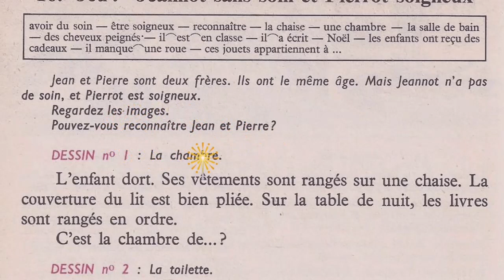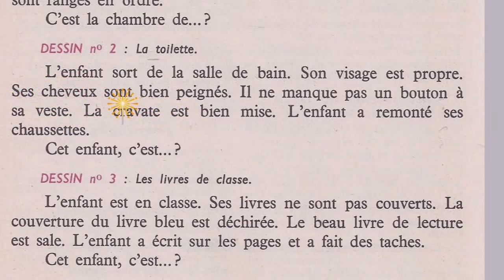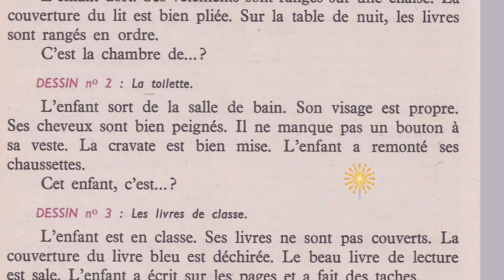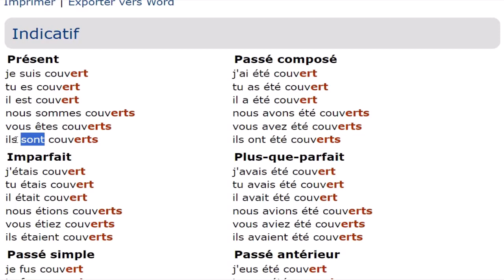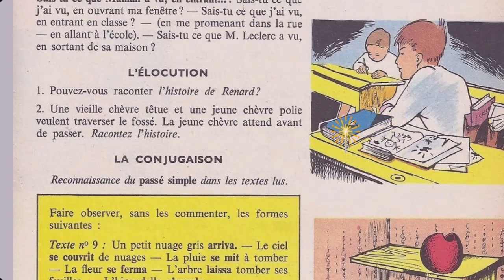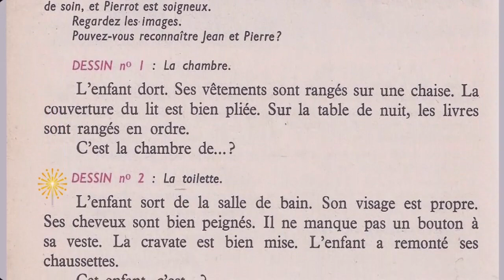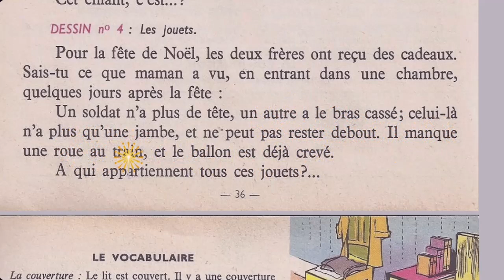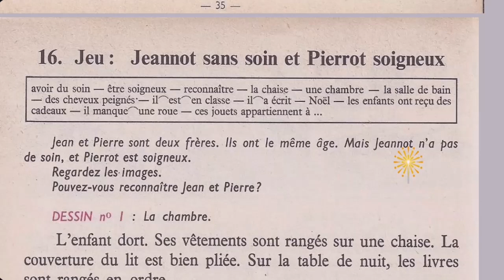Bien lire et comprendre 4ème E P, Jeu: Jeannot et Pierrot 2/3